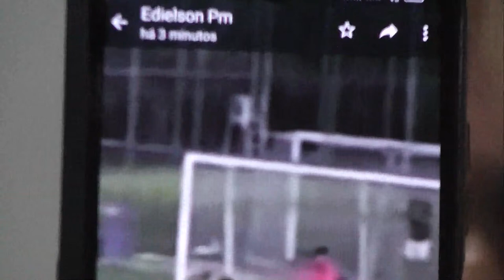Copa Verão do CCG 2024: Viana Frios X Tília Perfumaria 16/04/2024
Acompanhe nossa transmissão com o @balancoespotivogbi , is.gd/culturaonline , clubedecampogbi , @vagnersillva0 , @cultura94fm

Estamos ao vivo no YouTube!